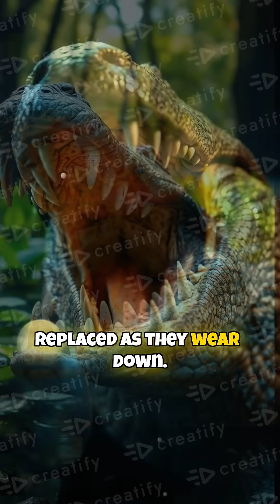How many teeth can alligator have over its lifetime?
Discover fascinating facts about alligators and learn how many teeth they can have over their lifetime in this trivia-filled video!